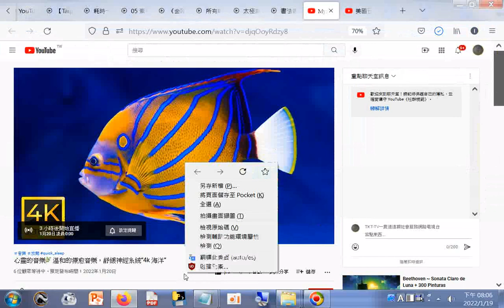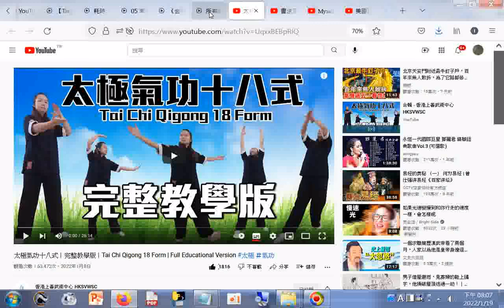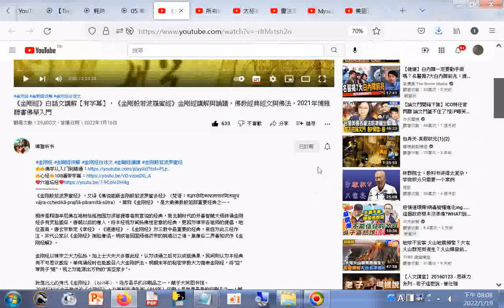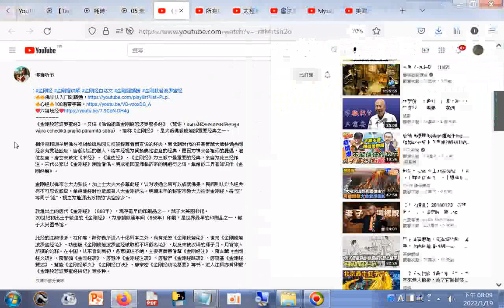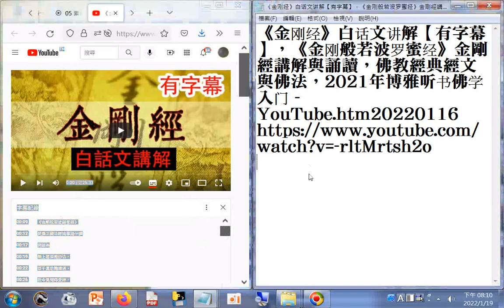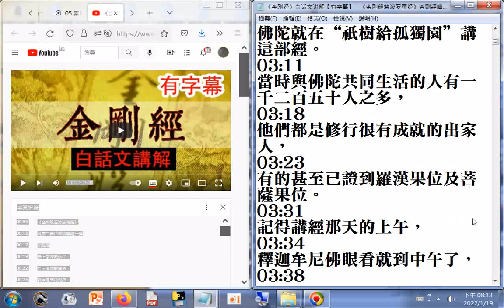《金刚经》白话文讲解【有字幕】，《金刚般若波罗蜜经》金剛經講解與誦讀，佛教經典經文與佛法，2021年博雅听书佛学入门 YouTube htm20220116